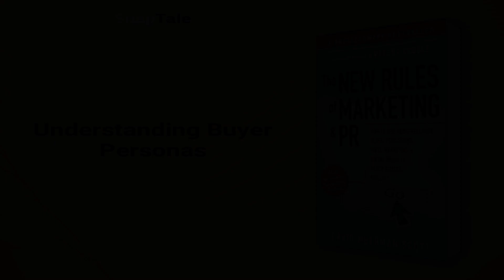The New Rules of Marketing and PR by David Meerman Scott: 8 Minute Summary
*BOOK SUMMARY*

TITLE - The New Rules of Marketing and PR: How to Use News Releases, Blogs, Podcasting, Viral Marketing & Online Media to Reach Buyers Directly

AUTHOR - David Meerman Scott

DESCRIPTION:
📖 Learn how to take advantage of web-based communication and establish a personal connection with customers and buyers in The New Rules of Marketing and PR. This guide offers a step-by-step action plan to create compelling messages, get them in front of customers, and lead them through the buying process.

TIMESTAMPS:
⌚ 00:00 Introduction
⌚ 01:15 Revolutionizing Marketing through the Internet
⌚ 02:22 Social Media and Brand Reputation Management
⌚ 03:11 The Power of Bloggers
⌚ 03:53 Authentic Storytelling for Branding
⌚ 04:42 Viral Marketing Strategies
⌚ 05:44 Real-time Marketing Success
⌚ 06:40 Understanding Buyer Personas
⌚ 07:22 Final Recap